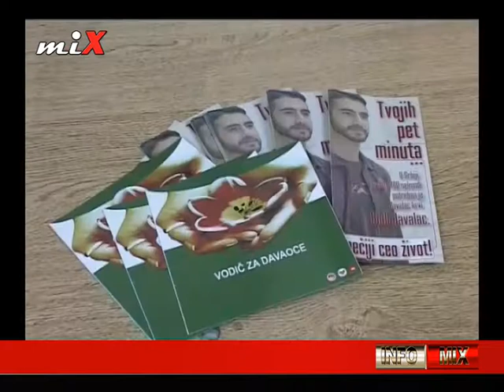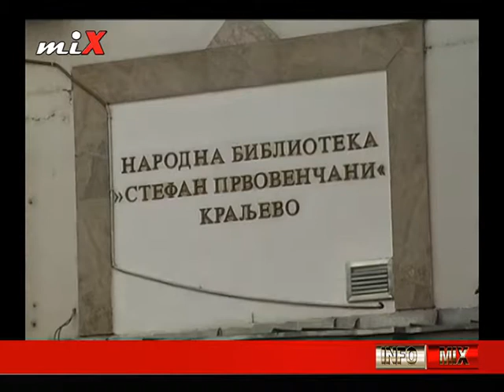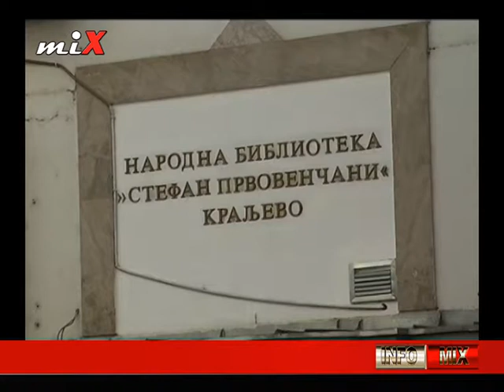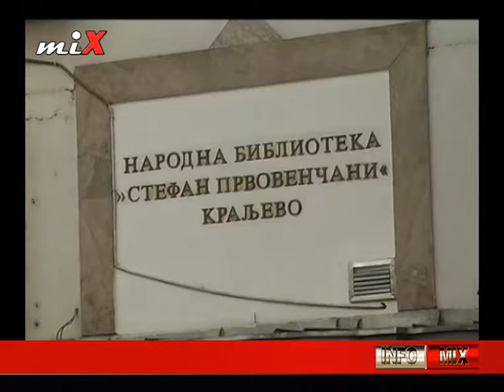INFO MIX 05 12 2018